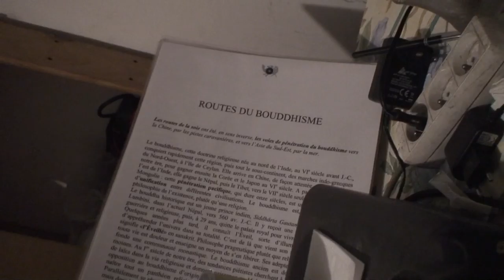astrôpôte = woé gros c bien !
Que le Règne Vienne ! Par Zeus , Par Mezan et Par Hal'aile !

OU Par Abôle !